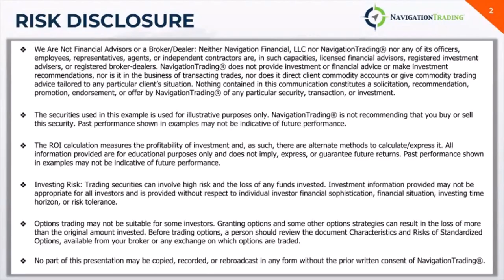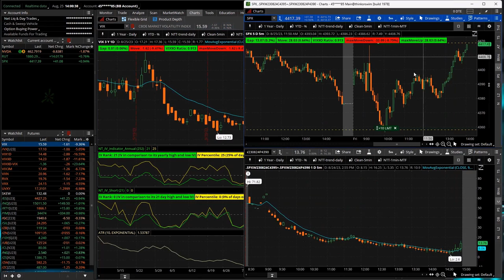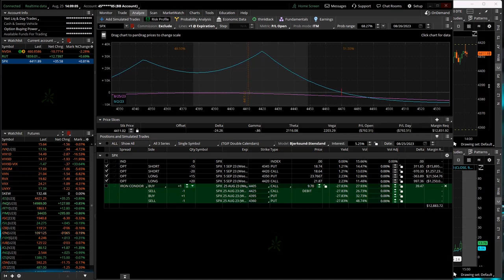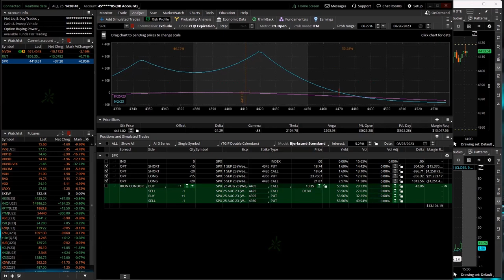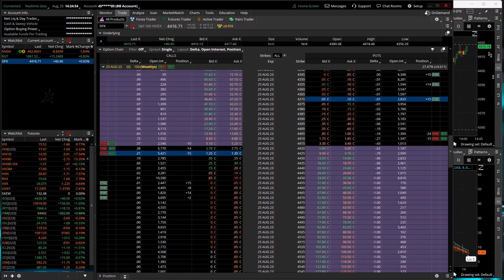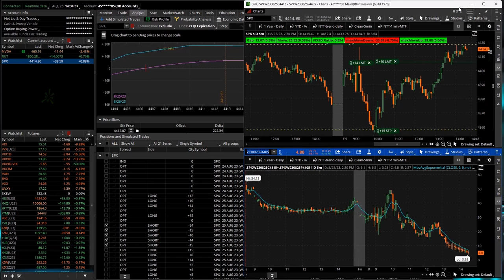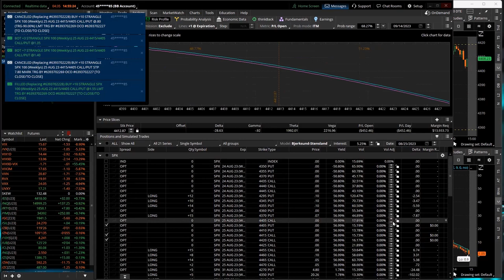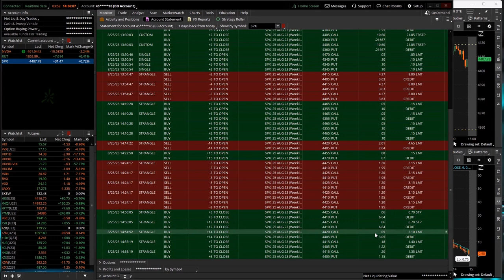0-DTE Power Hour Live 8-25-23